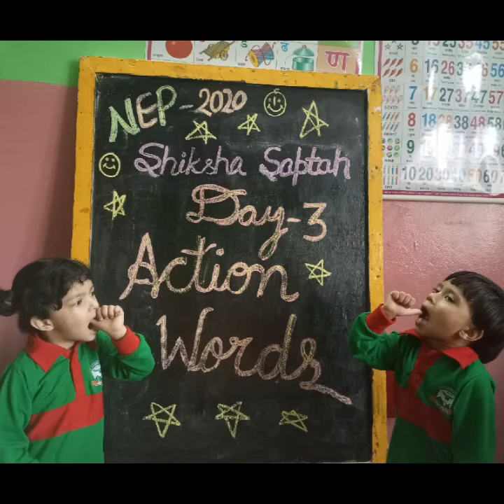Action Words game played by class Nursery students 😊😊👏schoolactivity